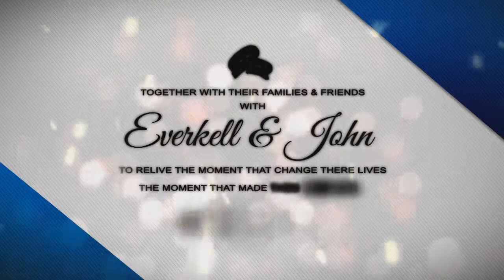E&J WEDDING PROMO VIDEO